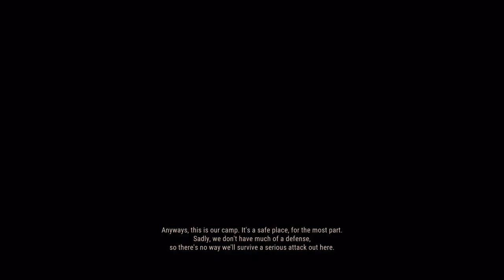Decision Red Daze Gameplay Intro - How to make strongest camp easy way